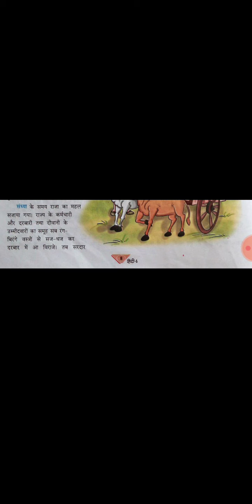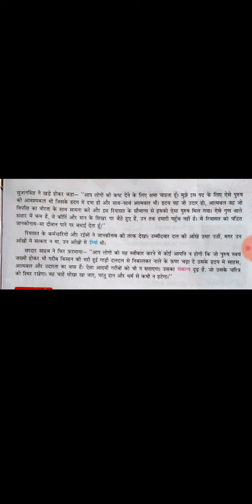कक्षा 6 हिन्दी पाठ 2 परीक्षा भाग 5 By Archana Ma'm